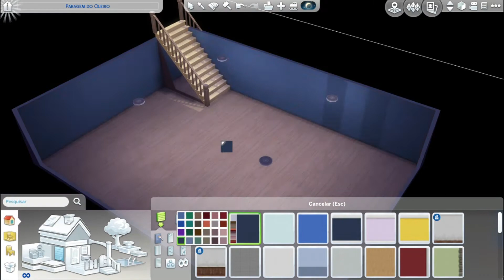The Sims 4 | Speed Build | Modern Fairy Tale House #05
An indoor pool, a sauna and an amazing bar are the wonders you'll find just in the basement. I'd love to live in this modern fairy tale house... The best of both worlds.